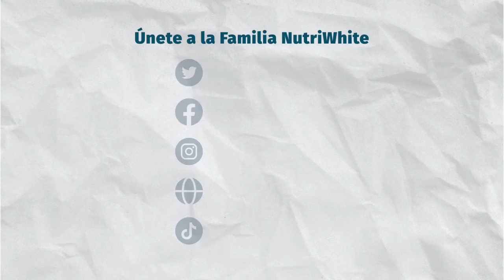Dile adiós al insomnio con estos 3 tips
¿Tienes Insomnio ?
Aplica estas 3 recomendaciones para que Remuevas el estrés que te no te deja dormir y sanes tu intestino a través tu Protocolo3R de Inmunonutricion

Para más información ingresa en NutriWhiteSalud.com